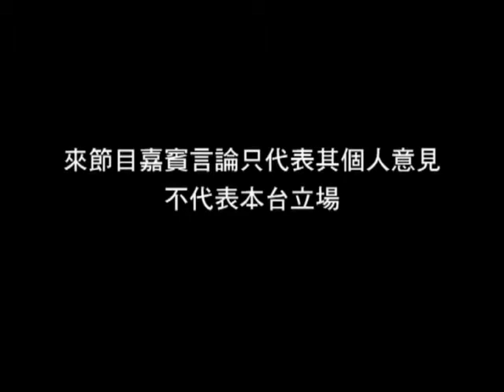《劇場會客室》第127集：我在傳媒的十年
唸公共行政的黃智龍畢業後沒有加入政 府，反而到傳媒行業大展拳腳，當了多份暢銷的報章和雜誌的開荒主管。經過十年的傳媒生活，他轉營到劇場去。擁有多年工作經驗的他竟然聽不 明白劇場拍檔的語言.